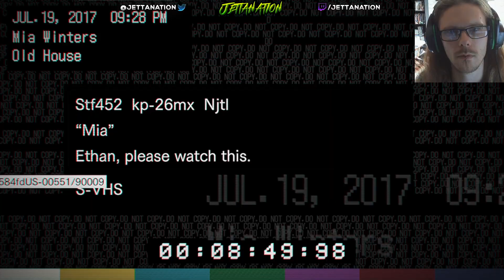Jack's On The Hunt | Part 2 | Resident Evil 7: Biohazard | PC | 1080p60fps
When a deputy comes to investigate the mansion, Ethan tries to warn him about the Bakers, but the deputy is skeptical of his claims and is killed by Jack. Ethan manages to kill Jack in response, but quickly finds out that Jack and the other Bakers have powerful regenerative abilities, allowing them to heal normally fatal wounds. Ethan must also avoid monstrous creatures that the Bakers have been creating from other people they have kidnapped.